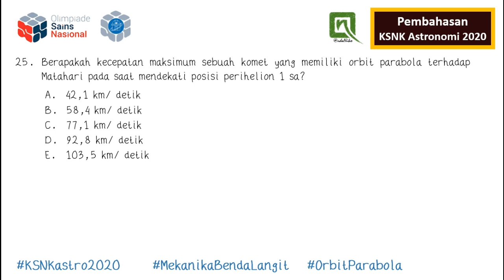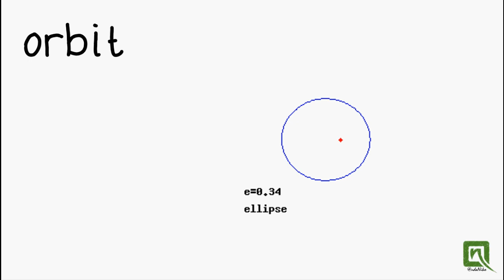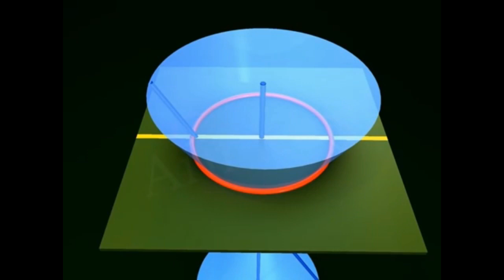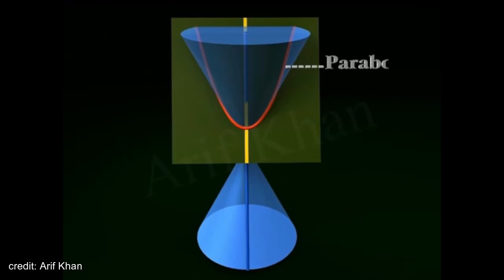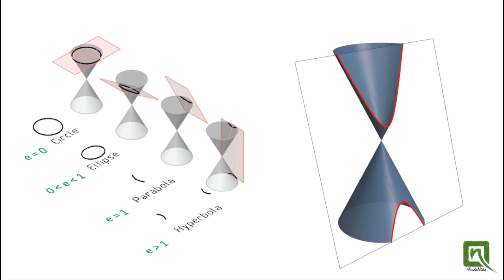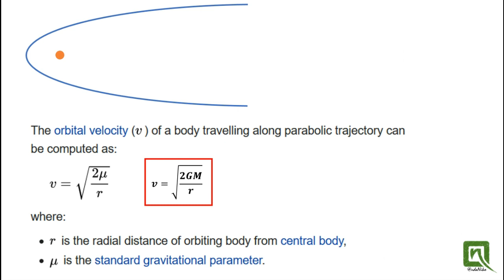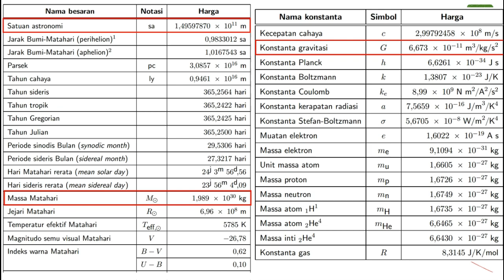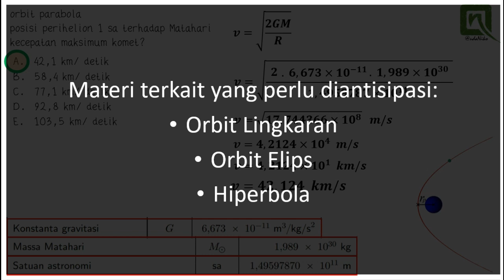Pembahasan KSNK Astronomi 2020, no. 25 - Kecepatan Komet Orbit Parabola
yuk sama-sama kita pelajari pembahasan Kompetisi Sains Nasional tingkat Kabupaten/Kota, atau yang biasa disingkat KSK atau KSNK 2020. Perubahan nama dari Olimpiade Sains Nasional (OSN)

no 25 ini tentang orbit parabola. Orbit apa tu? Apa bedanya sama lingkaran dan elips? trus apa juga hiperbola itu?
Dan gimana cara cari kecepatan di orbit parabola itu? yuk belajar bareng.